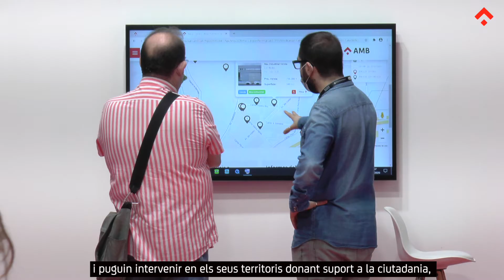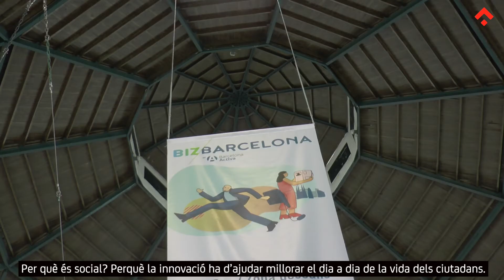BIZBARCELONA 2020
L'AMB, a través de l'Agència de Desenvolupament Econòmic, ha presentat en aquesta fira les propostes pròpies per a la reactivació econòmica, tenint en compte els efectes generats per la COVID-19.